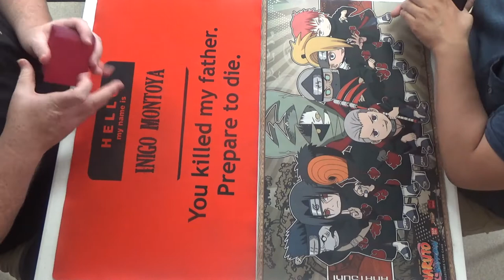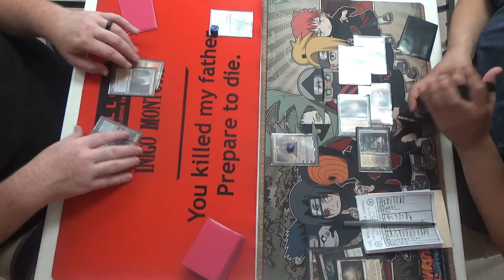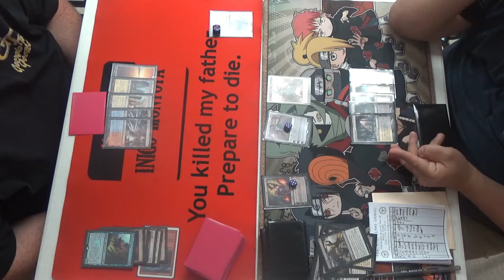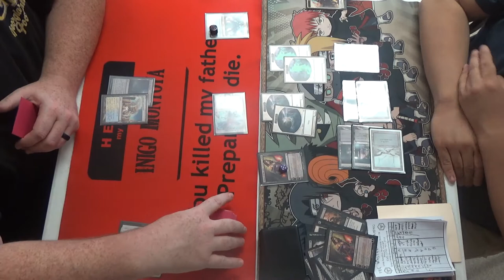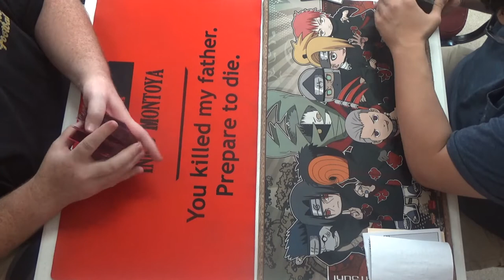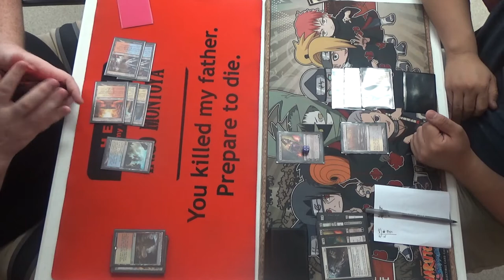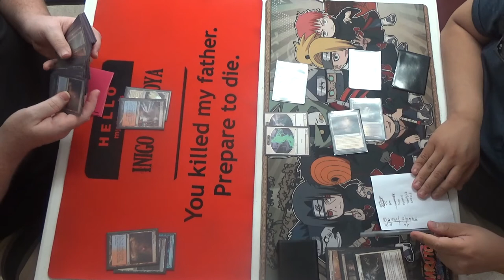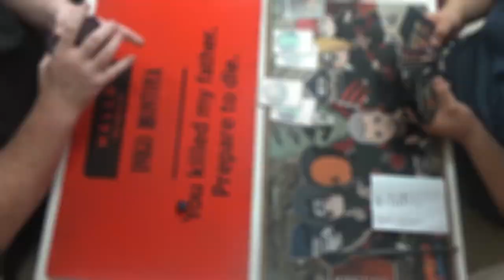Modern Magic — Jeskai Nahiri vs. Orzhov Smallpox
This is the semifinals of the Modern PPTQ hosted by TapStart Games on July 29th, 2017.

Thanks to our patrons:
Benedetto Diab

Special thanks to TapStart Games for allowing me to film at their event.